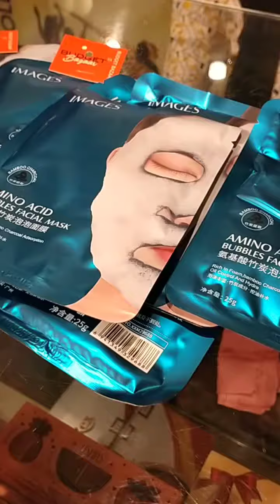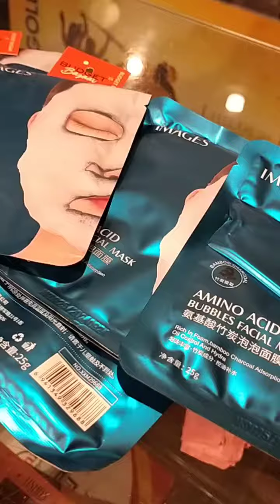IMAGES AMINO ACID BAMBOO CHARCOAL BUBBLE FACE SHEET MASK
Order on whatsappp at 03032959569

Address: Budget Bazaar, B108, KDA market, Gulshan iqbal block 3, Karachi

BENEFITS OF IMAGES AMINO ACID BAMBOO CHARCOAL BUBBLE FACE SHEET MASK
- Cleans surfaces, takes away grease, dirt and blackheads
- Dense and delicate bubble sustained release technology improves skin color
Gentle grease and impurities absorption improves acne-prone skin
It only takes 15 minutes to get perfect smooth skin
Sit back at your home and get a complete pore purifying treatment done with this Amino Acid Bamboo Charcoal Bubble Mask
Instruction For use: Wear the mask for 15-20 minutes and let the bubble clear the skin,take off the mask and rinse with water